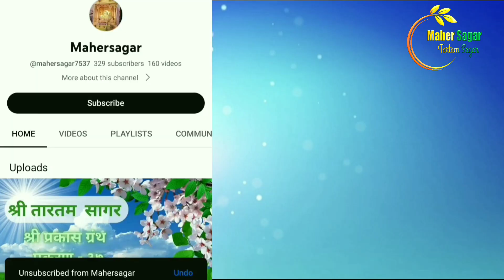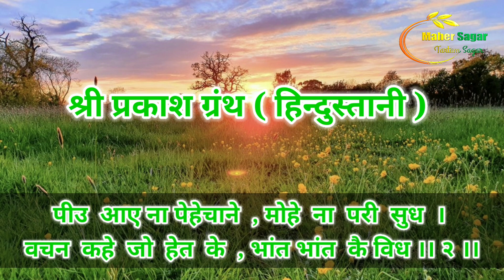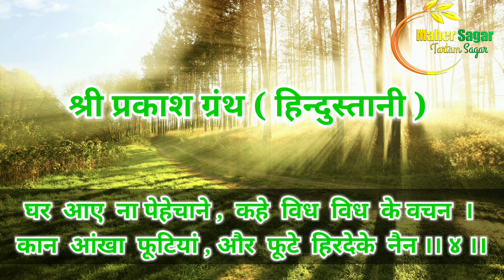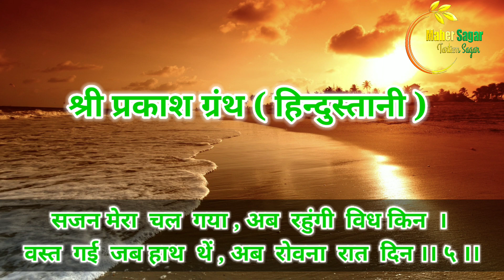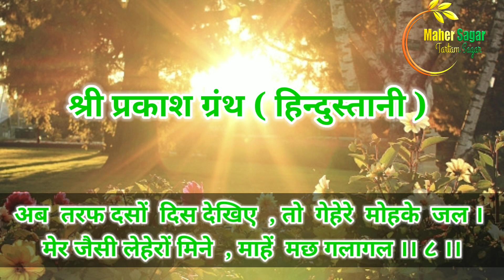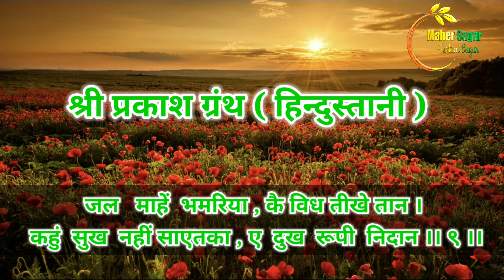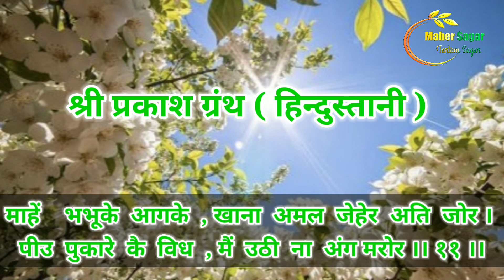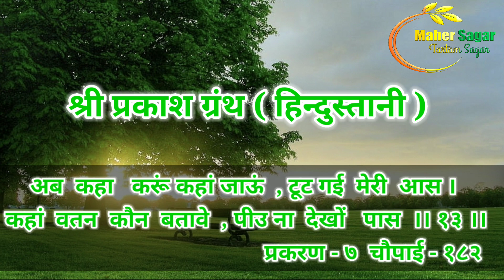ShriTartam sagar Prakash Granth hindu.cha.07 (01-13) श्रीतारतम सागर प्रकाश ग्रंथ हिन्दू.प्र.०७(१-१३)